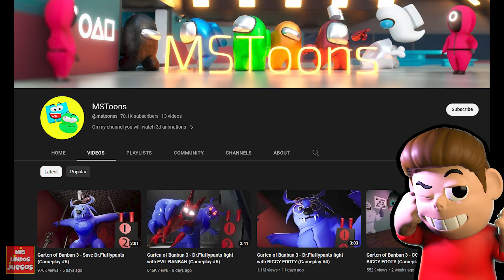GARTEN OF BANBAN 4 EN ESPAÑOL | JESTER VS DR. FLUFFYPANTS | Mis Lindos Juegos (Reaccion a Gameplay)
Hoy en Garten of Banban 4 en español, Jester VS Dr. Fluffypants. Esta es una reaccion al canal MSToons con Mis Lindos Juegos VS Garten of Banban 4 con Tony Juega, un juego con muchos protagonistas como Coach Pickles, Tall Victor, Evil Banban, Fairy Ururoo, Nab Nab, Nabnalina, Jumbo Josh, Opila Bird, Apilo Bird, Miss Luna, Remy, Jackie Jokes, Jester y muchos mas!